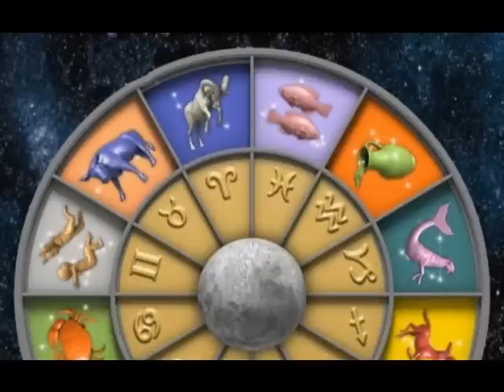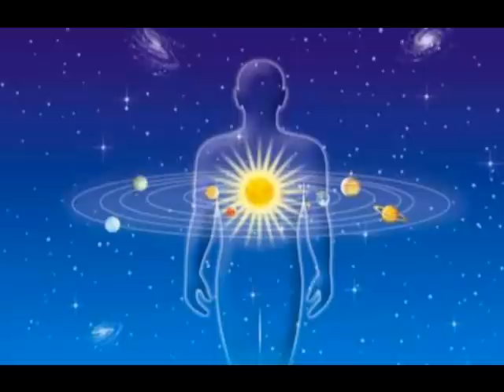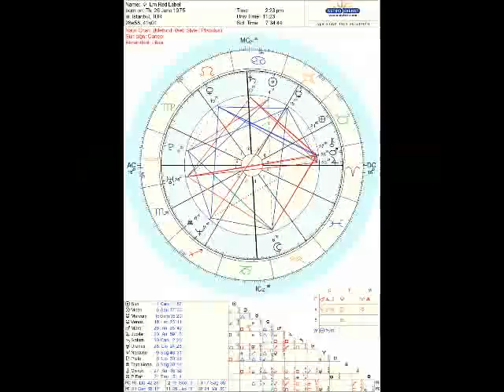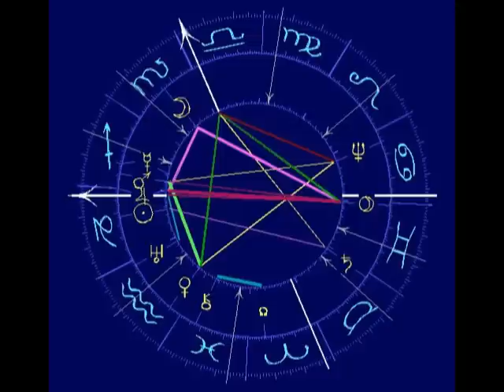Horoskop - Zeljko Ivankovic (opjevao Maid Mirojevic).flv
Horoskop - tekst Zeljko Ivankovic, opjevao Maid Mirojevic
CD "Bosno, imenom te zovem" (2003) - Maid Mirojevic